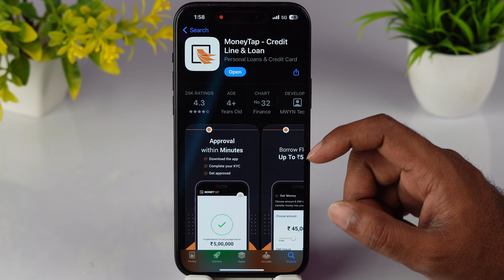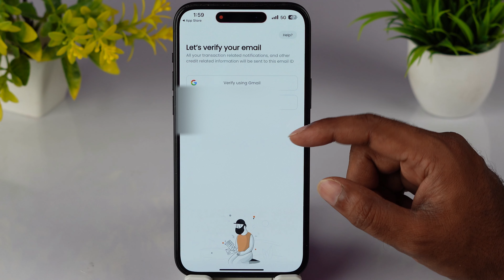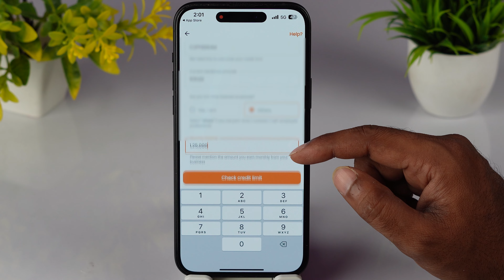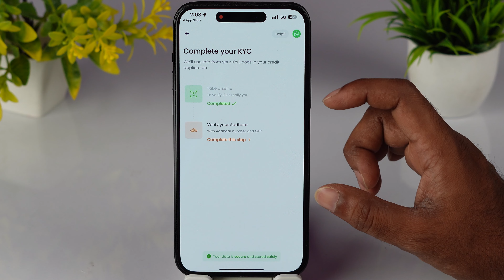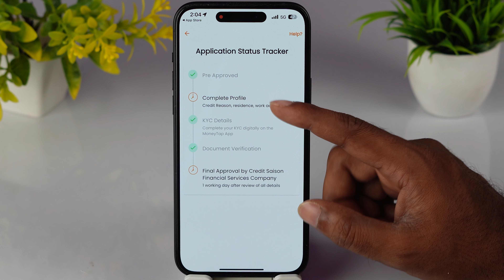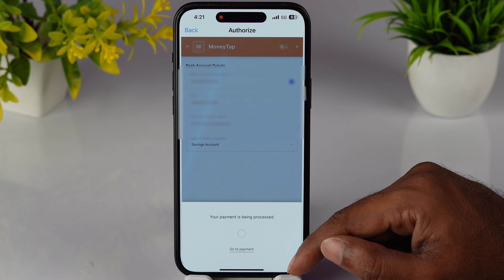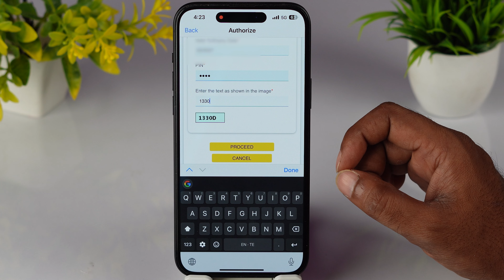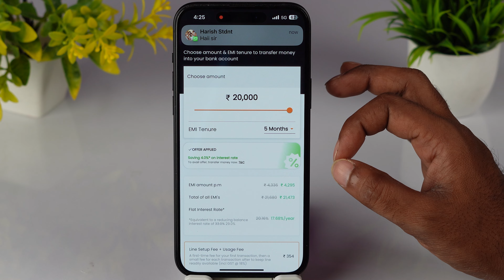New Loan App 2024 Today Telugu | Best Loan App Telugu 2024 | Loan App Without Income Proof Telugu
Friends, do you want to know about Money Tap Loan? If so, this video is for you, in this we clearly explain about Money Tap.

best loan app without any documents
best loan app without documents
how to get loan from app without pan card